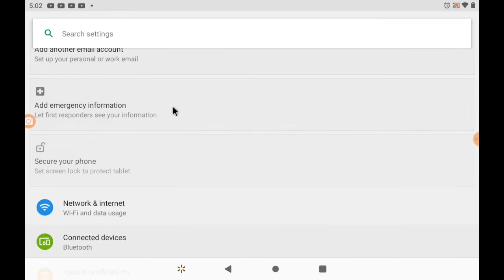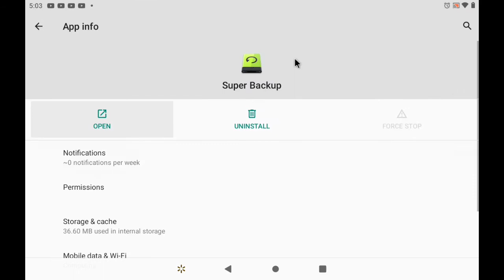NOU PRAL UNINSTALL SUPER BACK UP ANSANM UPLOADED BY ROIBATHO LE SCIENTISME